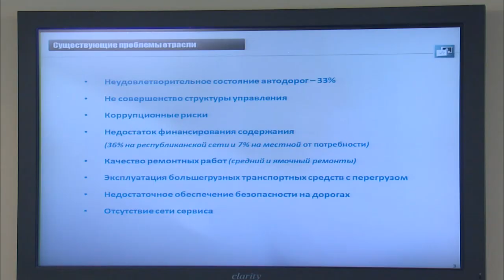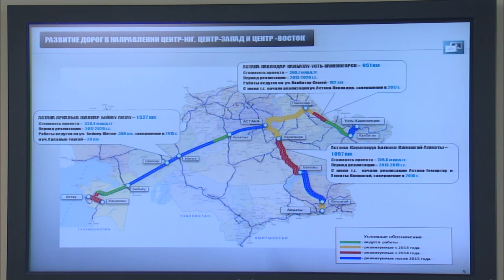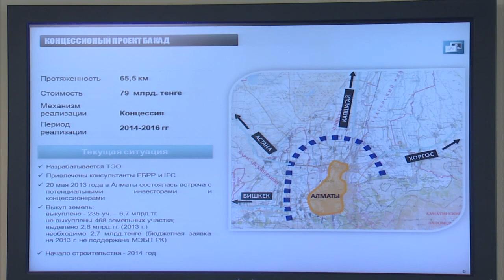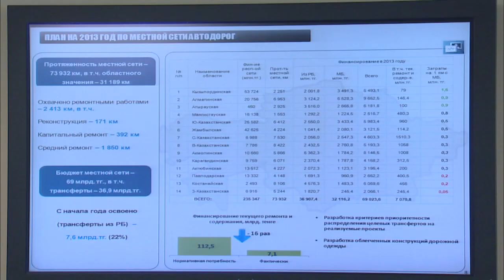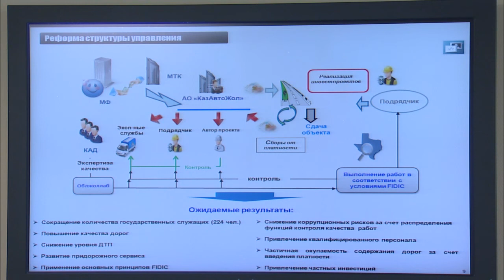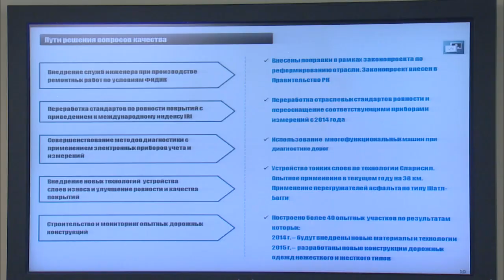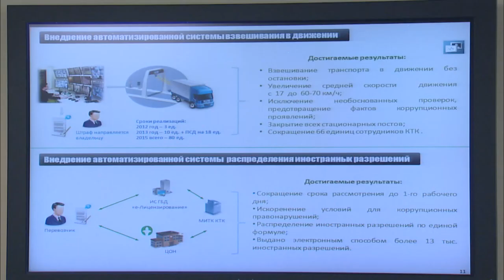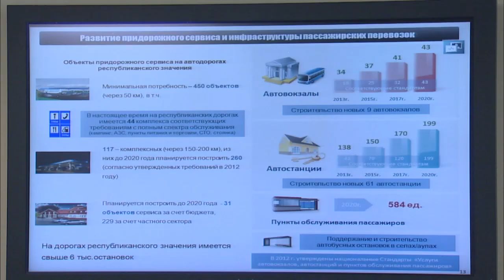Выступление А.Жумагалиева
На заседании Правительства министр транспорта и коммуникаций РК А.Жумагалиев проинформировал о развитии автодорожной отрасли.